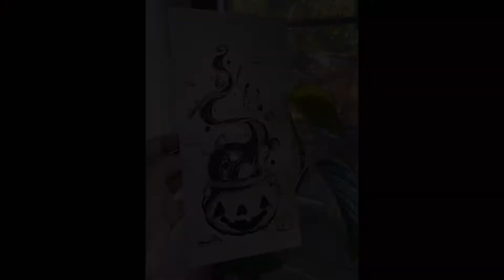Inktober 2021 Day 11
Inktober 2021 Day 11 of 19